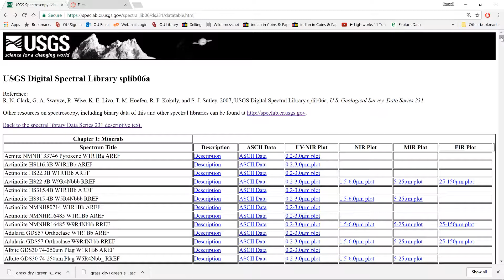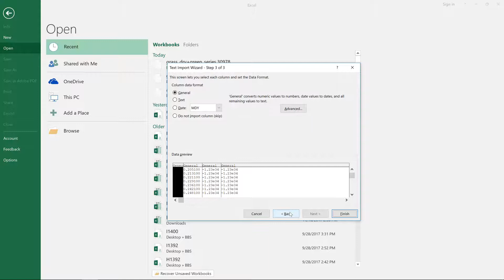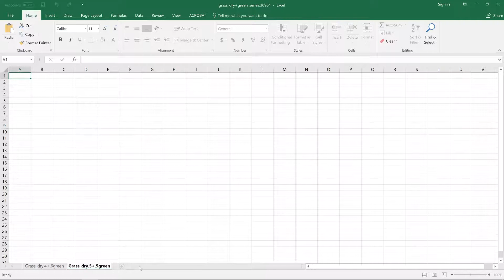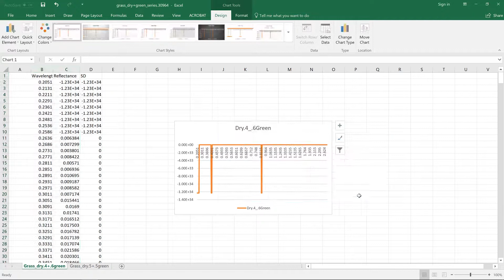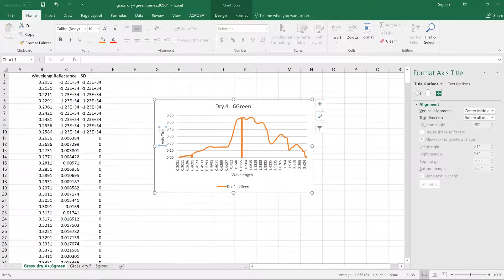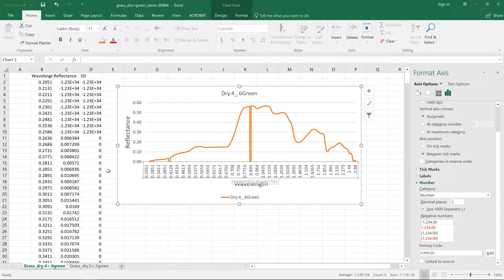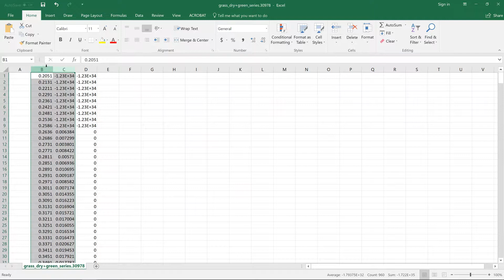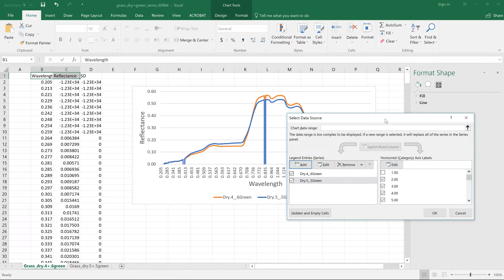Plotting Hyperspectral Data with Excel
Tutorial for Dr. Xiangming Xiao's PBIO 4733/5733 class.